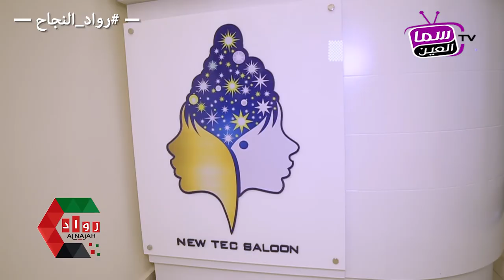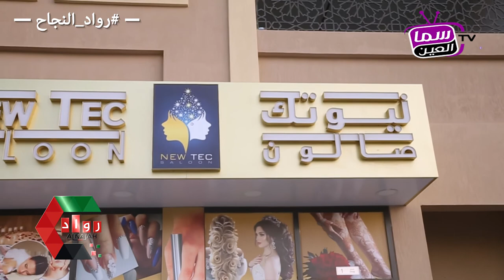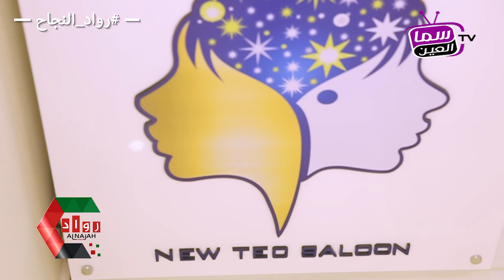new tec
saloon
saloon doors
saloonbox
saloon girl
saloon door hinges
saloon car
saloon definition
salon near me
saloon dc
saloon meaning
saloon door hinges
saloon doors
saloon girl costumes for women
saloon decor
saloon sign
saloon party decorations
saloon door hardware
saloon girl costume
saloon doors 30 inch with hinges
saloon girl skirt
saloon doors
full throttle saloon
hogs breath saloon webcam
rattlesnake saloon tuscumbia al
dead dog saloon
rattlesnake saloon
red dog saloon
wildhorse saloon
iron horse saloon
dead dog saloon murrells inlet
saloon showdown firework
saloon music
saloon piano
saloon piano music
saloonatics
salon
saloon prank
saloon piano tutorial
saloon showdown
saloon doors
saloon and massage haircut
saloon door hinges
saloon minecraft
saloon songs
saloon
salooni
saloon (band)
saloon (album)
saloon bar
saloon doors
saloon (automobile)
saloon bar
saloon pilot
saloon song
salon
saloon
saloon doors
saloonatics
saloonbox
saloon birdhouse
saloon doors interior
saloon car
saloon girls 1880s
saloons and wagons lego
saloon doors swinging

saloon
saloon doors
saloon token
saloon door hinges
saloon sign
saloon girl
saloon photograph
saloon chair
saloon exonumia
saloon in
Professional Hairstyles Compilation | Amazing Hair Transformation by @emreayaksiz
Haircut for Girls (Layer cut) | Hair Styling | Cocoon Salon
500 POUND WOMAN OPENS UP SALON FOR FAT WOMEN ONLY!
Caught on Camera: Woman Walks Out Of Burbank Salon After Getting $900 Worth Of Treatments
1950's Womens Beauty Salon
شالسالفه .. سالفة لابلوبيل سنتر أكبر صالون للسيدات بالشرق الأوسط